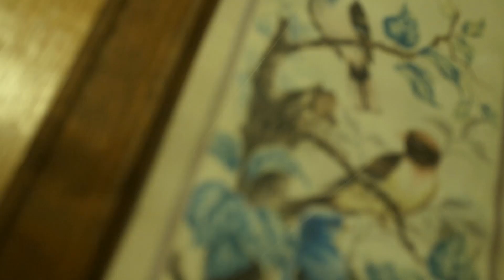LA VEGA x "FORGIVE ME" SHOT